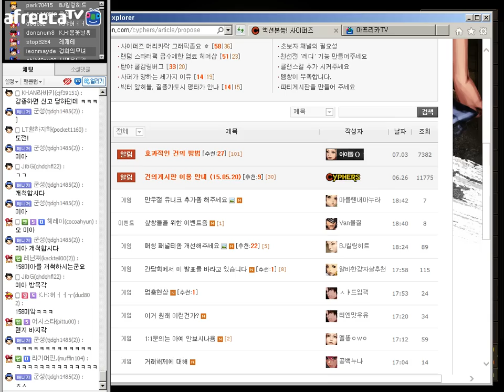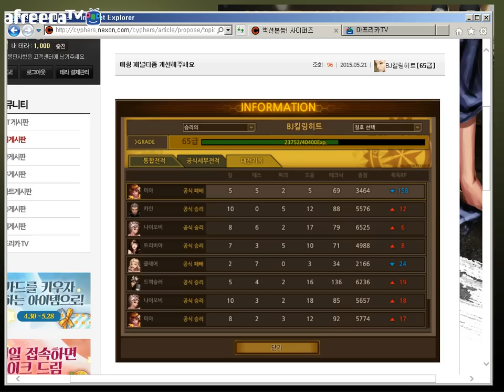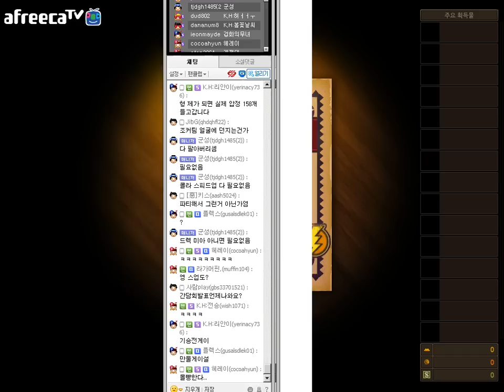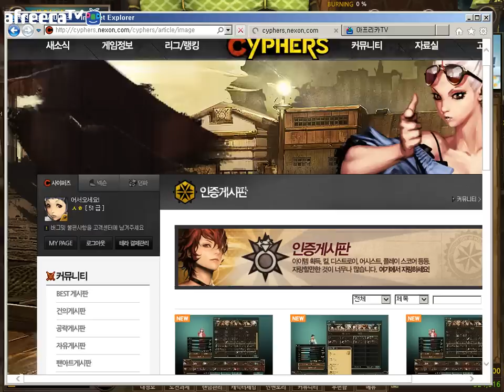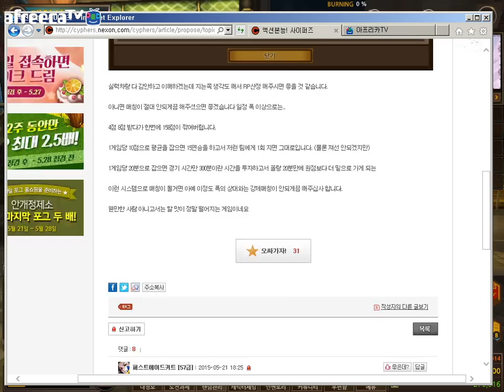[킬링히트TV] 사이퍼즈 ㅅㅎ(군성)님의 대리부스터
15.05.22
냉혈운수부설유치원 클랜의 51급 ㅅㅎ 님의 대리부스터 개봉기!